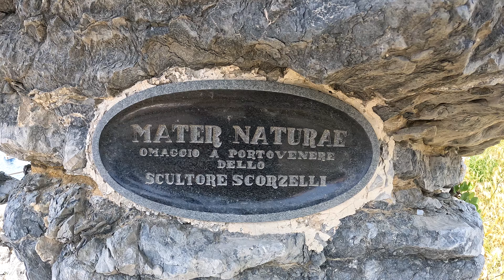Porto Venere Italy | Visiting Porto Venere in Liguria Italy | 3 Days Italy Travel Vlog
Welcome to our 3 Days Italy Travel Vlog as we visited Porto Venere in the Province of La Spezia in Liguria, Italy. An Italian Town of 3,270 inhabitants and the smallest municipality in the Province of La Spezia.